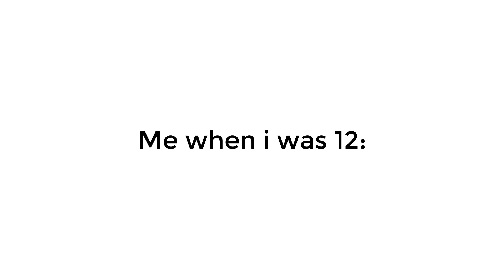12 Years Olds Now VS Me When i Was 12: 😑🤏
12 Years Olds Now VS Me When i Was 12 Years Old:
LOL...
(ALSO This Video is a Joke, No offence to 12 yo)

(Concept is ORIGINAL, Idea is Inspired by the trend)
Tn is a Part of the Joke, It's that private thing the 12 Yo girl was talking about in the video.